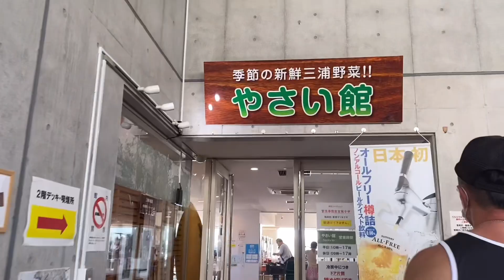家族でツーリングをしたとある日のホームビデオ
皆さんこんにちは完熟フレッシュの池田レイラです！
今回もご視聴頂きありがとうございます！🙇‍♂️

すみません先週先々週となまけて投稿をさぼりした……。
SNS更新滞りがちなのやめなきゃです…すみません…🙇‍♂️
この日は夜色々2人でお話が出来た様な気がします！！笑

🍚週一投稿🍚